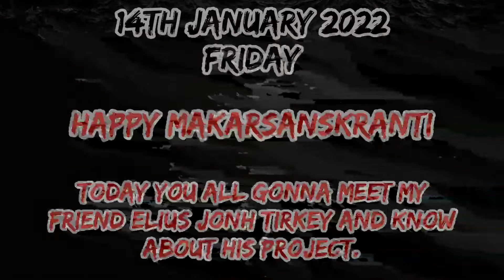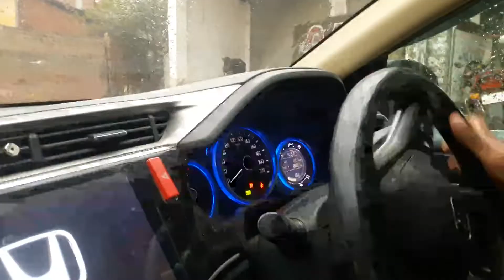biofloc fish farm at kunkuri/मछली पालन कुनकुरी में।😼.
14th January 2022,Friday. Happy Makarsanskranti.

today I will show you biofloc fish farm of kunkuri and his owner my friend ELIUS JONH TIRKEY.

in another video you can also see the interview of him in the evening.
thanku.

pskvlog.
credit:-
video maker guru.
Musician: PeriTune
biofloc # fish farming मछली मछली_पालन ।